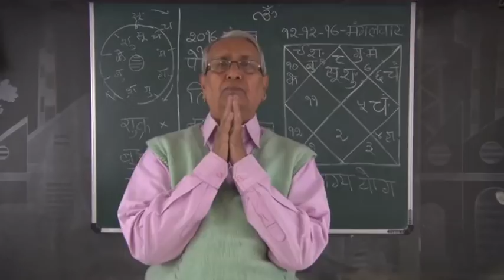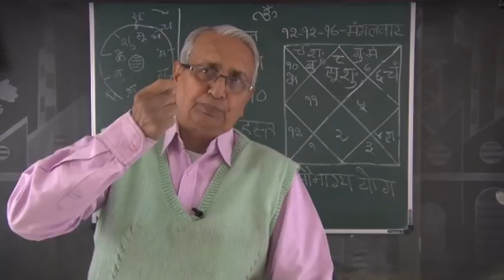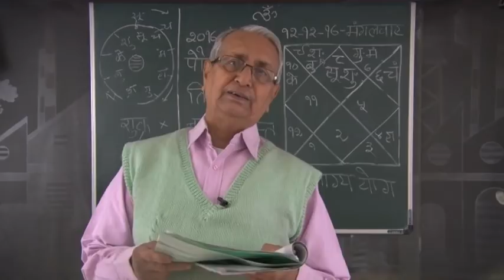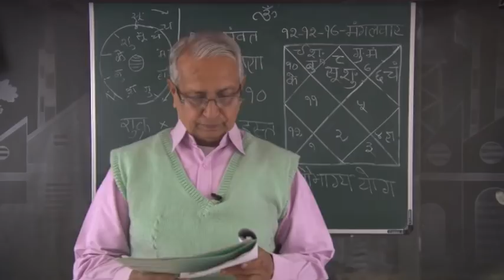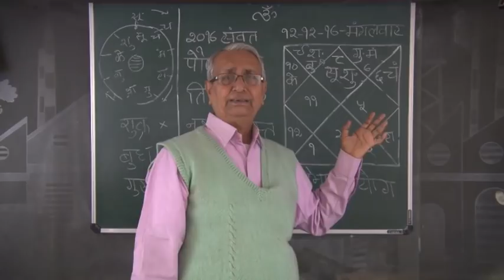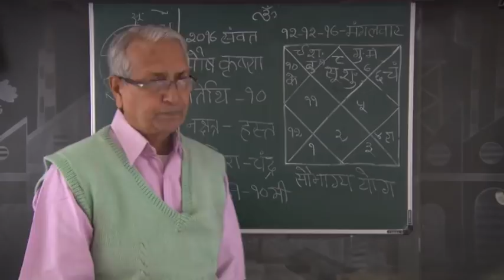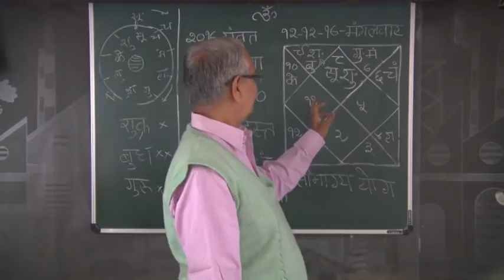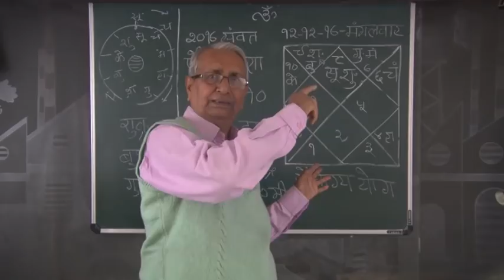Astro U P MISARA, JSR Dainik Rashiphal 12 12 17